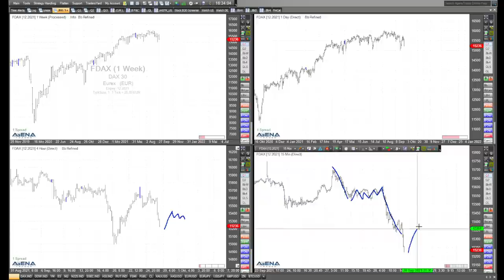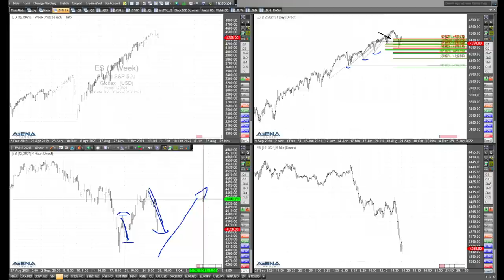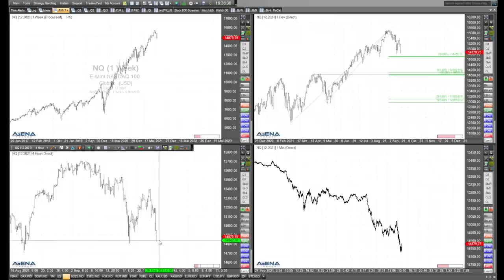Rüdiger Born mit Blick auf fallenden Dax, Dow und Nasdaq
Es tut sich was bei den Indizes. Im aktuellen Video schaue ich auf die Charts bei Dax, Dow Jones und Nasdaq.